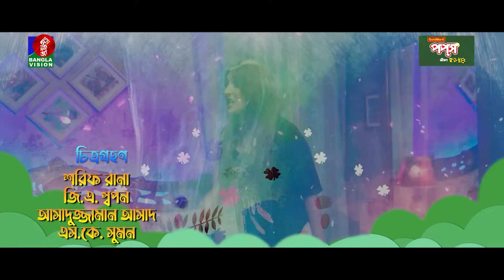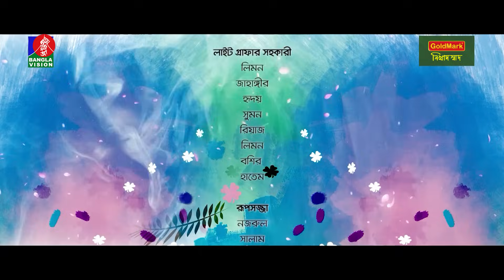Queen Palace | Ep 45 | Marzuk Russell | Faria Shahrin | Pavel | B.U. Shuvo | Bangla New Natok 2023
Drama : Queen Palace | কুইন প্যালেস
Writer : Yousuf Ali Khokon
Director : B.U. Shuvo
Camera : Sharif Rana, G.A. Swapon, Asaduzzaman Asad & SK Sumon

Banglavision TV Official Address:
Dhaka-1205, Bangladesh.